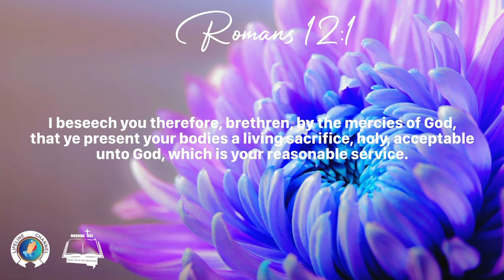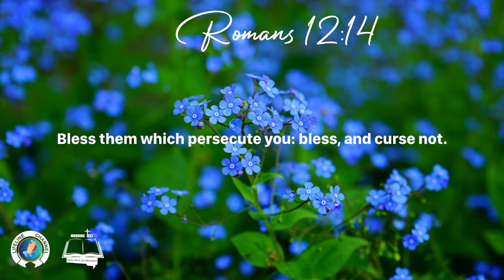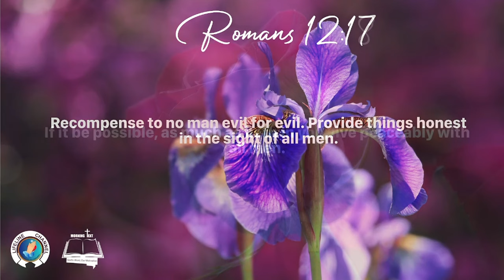Morning Inspiration and Bible Verse. (Romans 12) December Monday 11, 2023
Romans 12

1 I beseech you therefore, brethren, by the mercies of God, that ye present your bodies a living sacrifice, holy, acceptable unto God, which is your reasonable service.

2 And be not conformed to this world: but be ye transformed by the renewing of your mind, that ye may prove what is that good, and acceptable, and perfect, will of God.

3 For I say, through the grace given unto me, to every man that is among you, not to think of himself more highly than he ought to think; but to think soberly, according as God hath dealt to every man the measure of faith.

4 For as we have many members in one body, and all members have not the same office:

5 So we, being many, are one body in Christ, and every one members one of another.

6 Having then gifts differing according to the grace that is given to us, whether prophecy, let us prophesy according to the proportion of faith;

7 Or ministry, let us wait on our ministering: or he that teacheth, on teaching;

8 Or he that exhorteth, on exhortation: he that giveth, let him do it with simplicity; he that ruleth, with diligence; he that sheweth mercy, with cheerfulness.

9 Let love be without dissimulation. Abhor that which is evil; cleave to that which is good.

10 Be kindly affectioned one to another with brotherly love; in honour preferring one another;

11 Not slothful in business; fervent in spirit; serving the Lord;

12 Rejoicing in hope; patient in tribulation; continuing instant in prayer;

13 Distributing to the necessity of saints; given to hospitality.

14 Bless them which persecute you: bless, and curse not.

15 Rejoice with them that do rejoice, and weep with them that weep.

16 Be of the same mind one toward another. Mind not high things, but condescend to men of low estate. Be not wise in your own conceits.

17 Recompense to no man evil for evil. Provide things honest in the sight of all men.

18 If it be possible, as much as lieth in you, live peaceably with all men.

19 Dearly beloved, avenge not yourselves, but rather give place unto wrath: for it is written, Vengeance is mine; I will repay, saith the Lord.

20 Therefore if thine enemy hunger, feed him; if he thirst, give him drink: for in so doing thou shalt heap coals of fire on his head.

21 Be not overcome of evil, but overcome evil with good.